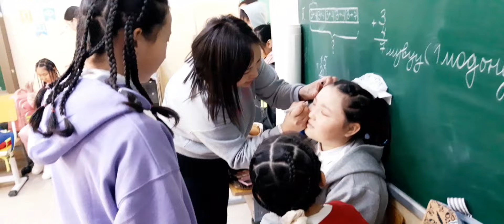14-р Сургууль 5-6 анги (Урлагийн тоглолт хураангуй) Hurgan Vlog Ulaan tug Bilguun